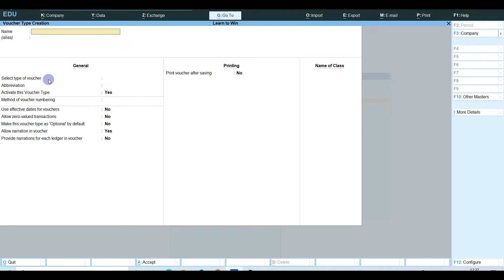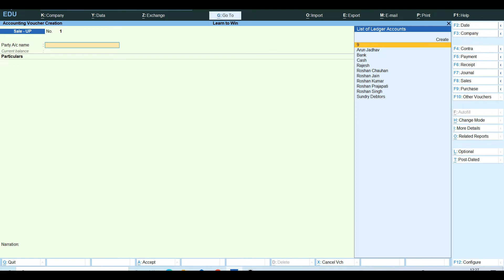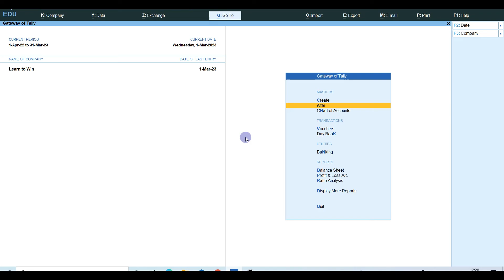How to Create or Alter Voucher Type in Tally Prime in Hindi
Create Voucher in Tally
Alter Voucher in Tally
how to create type of voucher in tally prime
Learn Tally
Tally Prime
Tally Prime Tutorial in Hindi
Tally Prime Demo

Learn To Win
Learntowin
Satyaprakash Prajapati